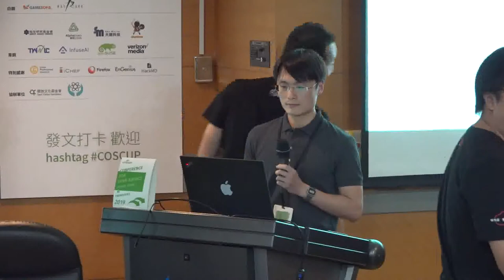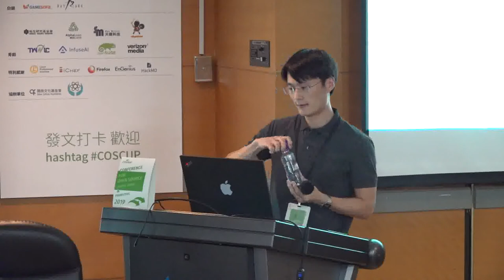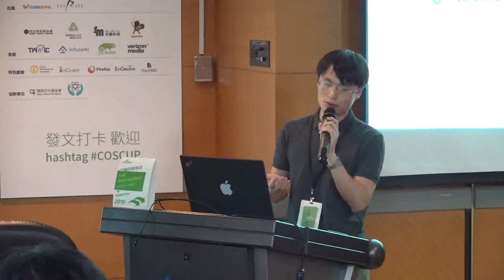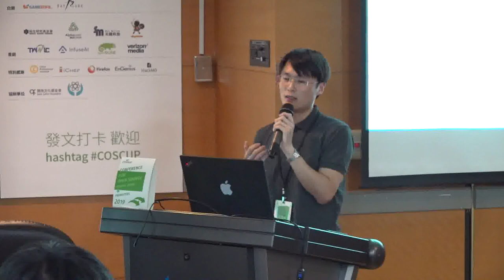[COSCUP 2019] IB202 Day1 如何在两年内从初学者成长为流行开源项目维护者和技术书作者